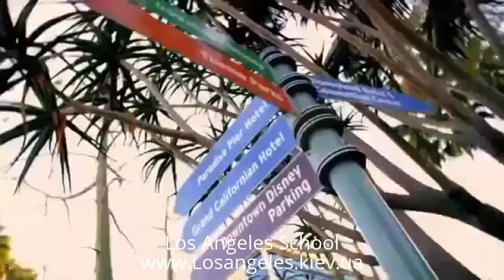Group English Lesson Los Angeles English School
At Los Angeles English School we teach:

✔️ GENERAL ENGLISH
✔️ BUSINESS ENGLISH
✔️ IELTS/TOEFL PREPARATION
● full course: 40 lessonss
● express course: 20 lessons
● individual course - the number of lessons can be tailored to your needs.